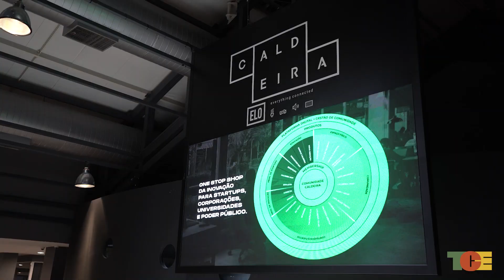88 anos TCE + Lançamento TV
O Tribunal de Contas do Rio Grande do Sul comemorou, segunda-feira (26), no Instituto Caldeira, em Porto Alegre, os 88 anos de criação. Neste ano, para marcar o aniversário da instituição (26/06/1935), foram homenageadas autoridades, assinado um termo de inovação com o instituto e o lançamento da TV-TCE.